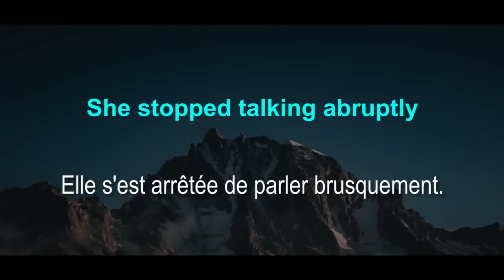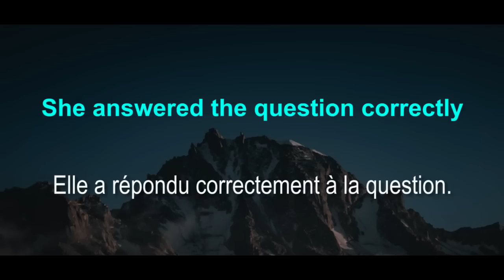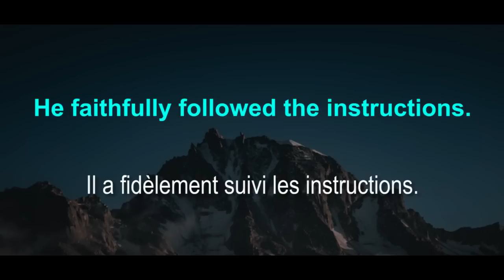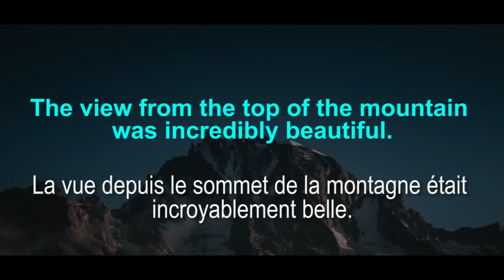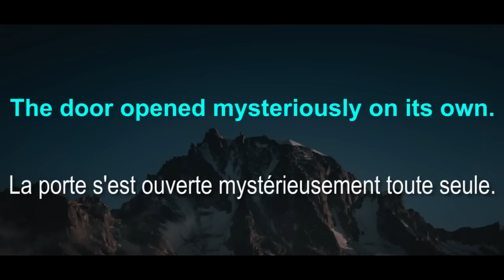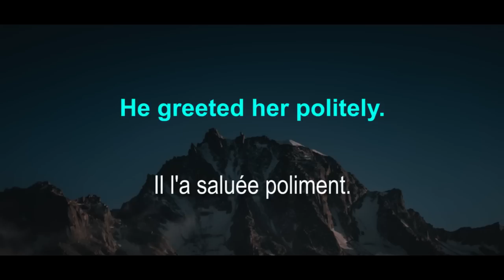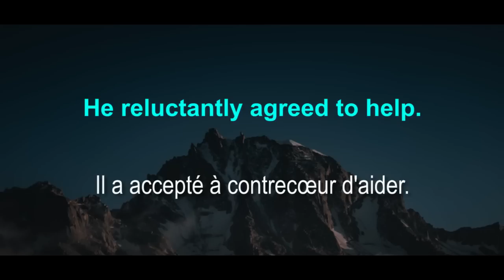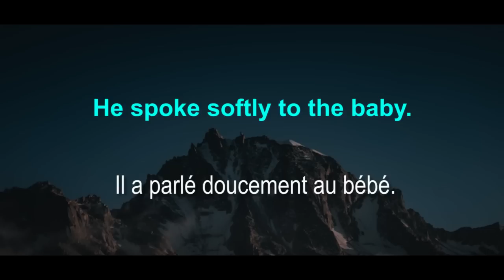Des adverbes couramment utilisés en anglais